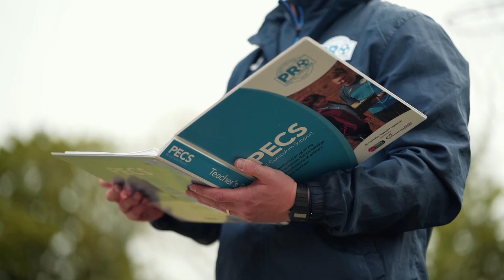PE Curriculum Support (PECS) Programme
The PE Curriculum Support (PECS) programme, is a sustainable and effective way for schools to use the PE and School Sport Premium. It is different to other primary PE CPD programmes and addresses DfE Professional Development Standards.

PECS is a development programme for the whole school which has been developed by Aspire Training Solutions and is recognised by the Association for Physical Education (afPE) as a programme that assures high quality learning for teachers.

PECS is led by expert mentors and is focused on improving and evaluating pupil outcomes. The programme involves regular and ongoing support with opportunities for participants to self reflect. It involves activities designed to sustain and embed practice, including collaborative teacher activity, formative planning and assessment and expert primary school PE input.

PECS is designed by primary school teachers ,for primary school teachers ,and is underpinned by robust impact data.